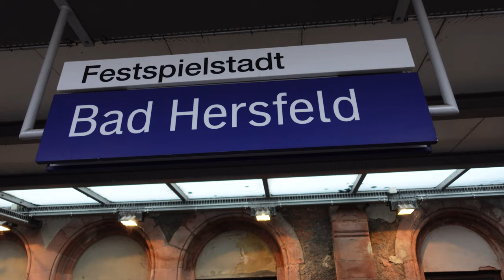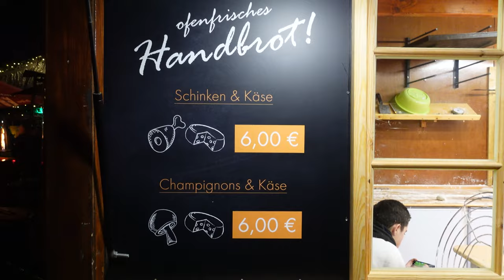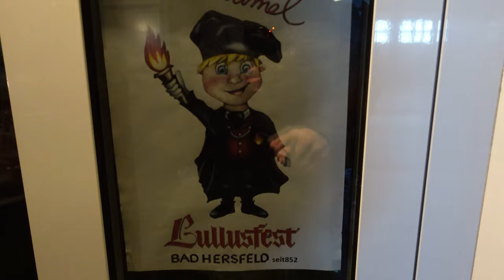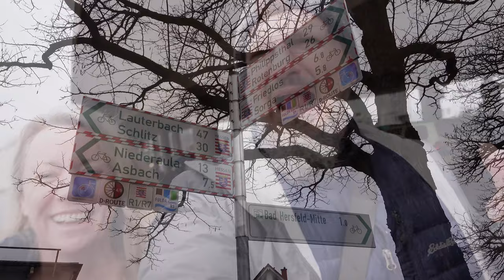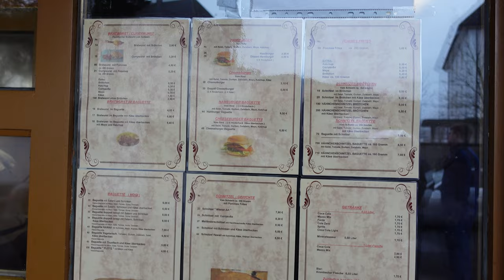GERMANY ~ Bad Hersfeld ~ VLOG 237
30 years ago I stepped out of a troop carrier and walked through the gates of the US Army base in Bad Hersfeld Germany, home of the 3rd Reconnaissance Squadron of the 11th Armored Cavalry Regiment (the Blackhorse Regiment)... 3/11 ACR ... known as the Workhorse of the Blackhorse.  I spent the next 2 years of my life based there.  It was the first time I'd ever been out of North America and the first time I'd ever lived anywhere but the town I was born in.  Totally changed the trajectory of my life which echoes to this very day.  It's my first time back here since I left 30 years ago and I can't wait to share my memories with Kate.

Cameras:
Sony ZV-1
GoPro Hero 7 Black
iPhone 11